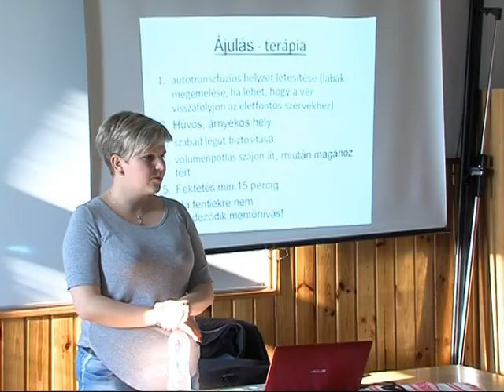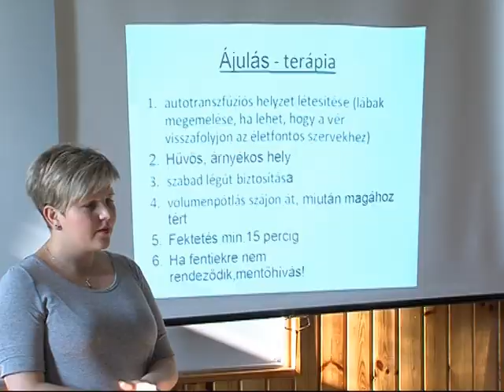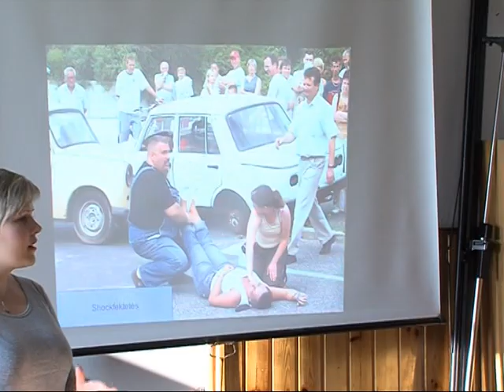Életet mentett a konyhai dolgozó Magazin 2015.11.09.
Megmentette egy első osztályos kisfiú életét az egyik ajkai általános iskolában egy konyhai dolgozó.

 A kisfiúnak ebéd közben a torkán akadt a falat, de a jelen lévő felnőttek nem veszítették el lélekjelenlétüket, az egyik konyhás néni Heimlich-féle műfogást alkalmazott a fuldokló gyermeken. Az esetből kiindulva a Városi Intézmények Működtető Szervezete egészségügyi tanfolyamot szervezett a dolgozói részére.

A képzésen az intézmény összes munkatársa mellett az Ajka Városi Óvoda pedagógusai, dajkái, és technikai dolgozói is részt vettek. A képzést több alkalommal tartották meg a Vöröskereszt közreműködésével, hogy a résztvevők létszáma kedvező legyen az oktatás hatékonysága szempontjából.

A baleset még szeptember elején történt.

- Az egyik kisfiú fuldokolni kezdett az aranygaluskától. A tanárnő kivette a többi gyermek közül, és kiszedte a szájából, amit tudott. Először azt hitte mindenki, hogy hányni fog. Én akkor jöttem ki a konyháról, amikor a tanárnő kiabálni kezdett, hogy hívjanak mentőt, mert fuldoklik a gyerek. Megpróbáltam a Heimlich-féle műfogással eltávolítani az ételmaradékot, ami másodjára, hála az égnek, sikerült is. Közben a kolléganőm hívta a mentőket, akik időközben meg is érkeztek, pár perc alatt. Megvizsgálták, és kórházba vitték a gyereket, ahol kiderült, hogy szerencsére nem maradt sem tüdőgyulladása, sem más szövődménye sem – mesélte Nagyné Mrena Anasztázia, aki nem kevés lélekjelenlétről tett tanúbizonyságot gyors és higgadt cselekedetével.

- Valószínűleg elönti ilyenkor az embert az adrenalin. Megmondom őszintén, nem is gondolkodtam, automatikusan kijöttem, és próbálkoztam a műfogással. A háta mögé álltam, ökölbe szorítottam a kezem, és a bordái alatt megnyomtam a gyermek gyomrát, amitől a levegő kilökte az ételmaradékot. Előttem a tanárnők is megpróbálták kiszedni a félrecsúszott falatot. Szerencsére a kisfiú együttműködött, nem esett pánikba, nem kapálózott, hanem ügyesen végigcsinálta ő is. Amikor kijött az étel, megnyugodtunk, mert azonnal megszólalt a kisfiú – mondta a konyhás hölgy.

Anasztázia nem volt még ilyen helyzetben soha, de tény és való, hogy ő ezt tanulta, egészségügyi végzettsége van. Most volt az első eset, hogy alkalmazta elsősegélynyújtási ismereteit. Helytállása bevallása szerint nem csak a saját érdeme, hiszen ő a konyhából nem látott semmit. Hangsúlyozta, hogy nagyon fontos volt, hogy a többiek észrevették a balesetet.

Kovácsné Győri Zsuzsanna, a VIMSZ intézményvezetője elmondta, nagyon büszke a fiatal konyhai dolgozóra, aki tudta, mit kell tenni. Anasztáziának köszönhető, hogy a baleset szerencsés kimenetelű volt. Úrkúton 2013 januárjában hasonló eset miatt történt meg a tragédia, amikor egy 13 éves diáklány megfulladt a torkán akadt ételtől az iskolai menzán. Kovácsné Győri Zsuzsanna – mivel úgy látta, hogy az emberek többsége nem mer cselekedni, vagy pánikba esik, ha segíteni kellene – minden munkatársának kötelezővé tette az egészségügyi oktatást.  Az elsősegélynyújtási ismeretek felelevenítése azért is nélkülözhetetlen mindenki számára, mert bárhol és bármikor előfordulhatnak balesetek. Ilyenkor nincs idő a tépelődésre, azonnal dönteni, és cselekedni kell.